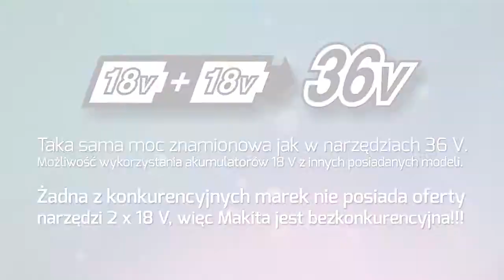Narzędzia 2x18V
Prezentacja narzędzi akumulatorowych Makita 2x18V ( 2015 )